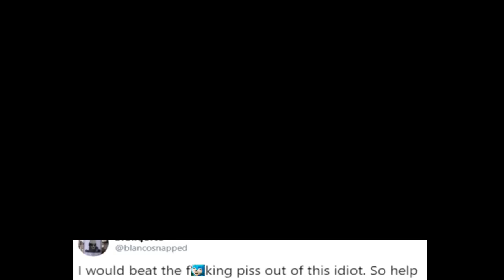Ice Age baby sucks!1!1 😡🤬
This is a joke please don’t take it seriously